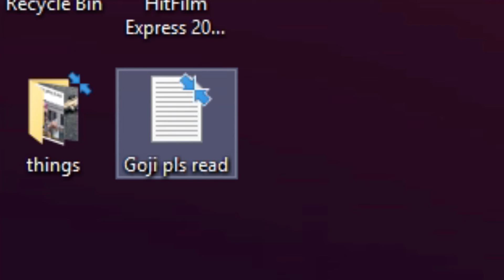Rainbow Six Siege is to easy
its to easy